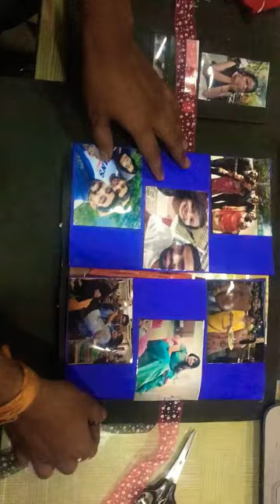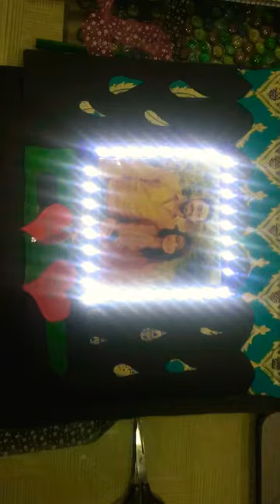Handmade LED light greeting card